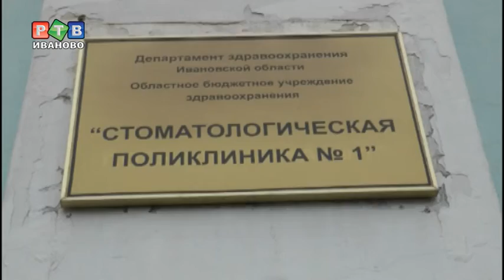Мошенничество на 700 тысяч рублей